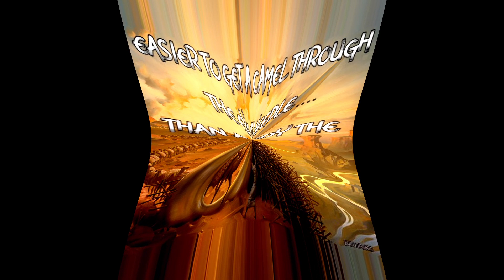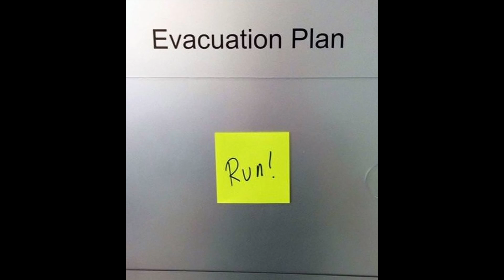'150 DAYS' 2.0 SPECIAL EDITION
An edited and conjoined broadcast of BP-10 & 11 to HIT the Bullseye.